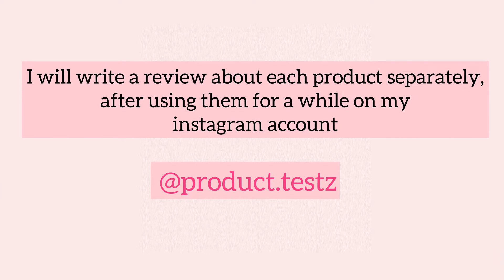Skincare Box From Dearnessie